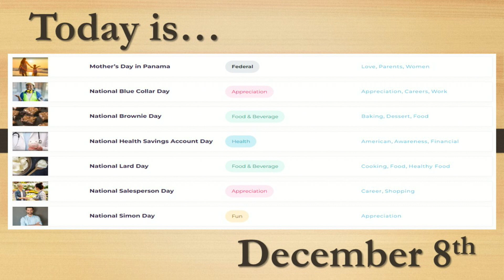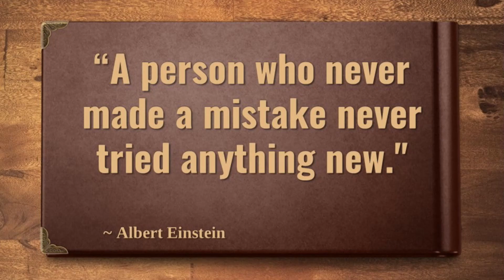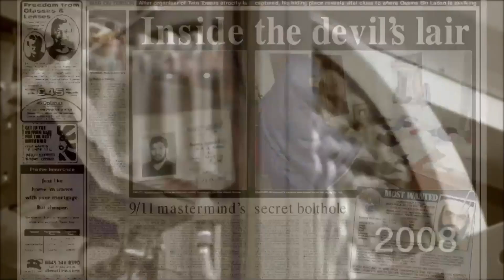Hornets Today --- Friday, December 8, 2023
Today’s episode includes:
Lunch
Today’s holidays
Finally Friday
Quote of the Day
Tell me something good
Fav school activity
Christmas gifts
Weather